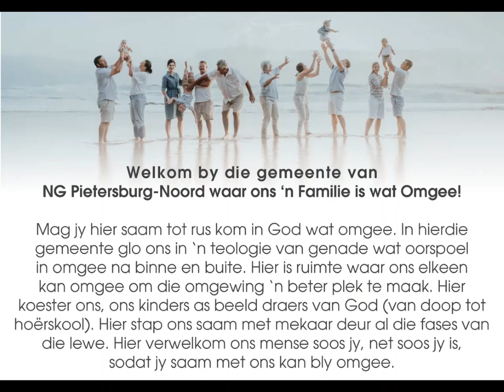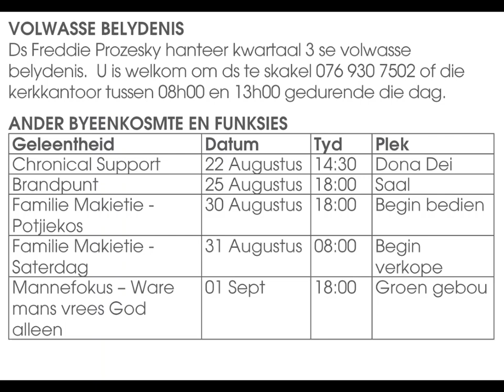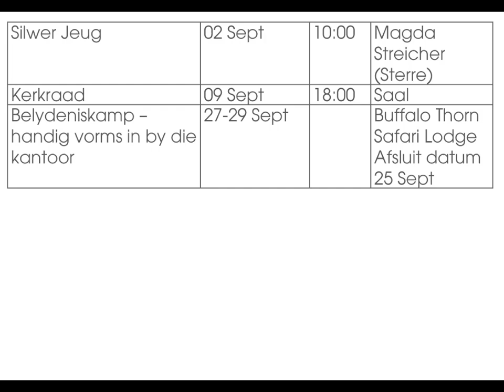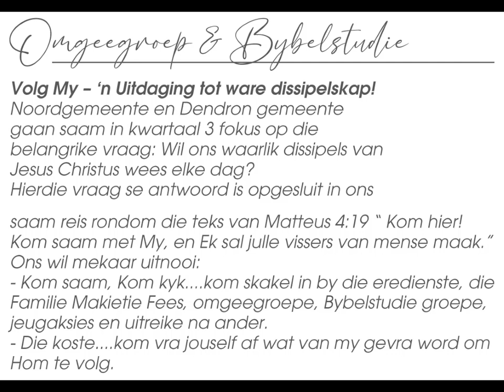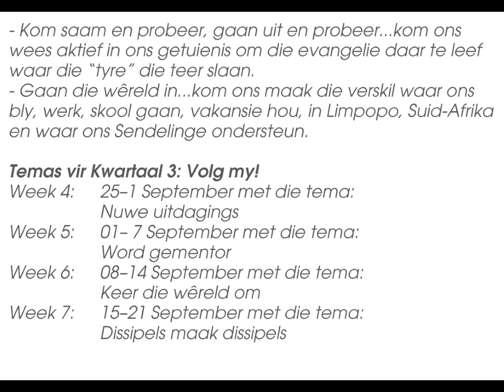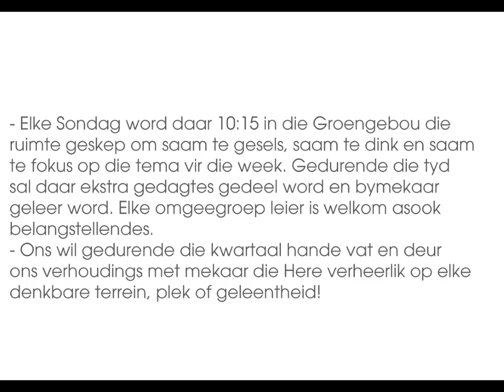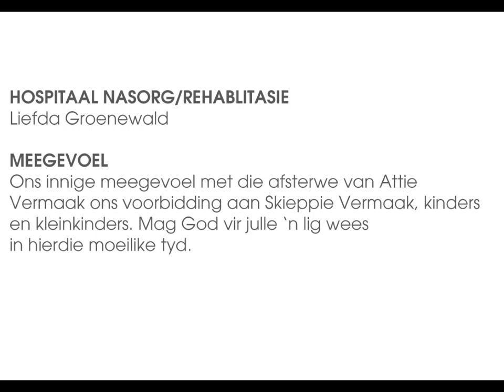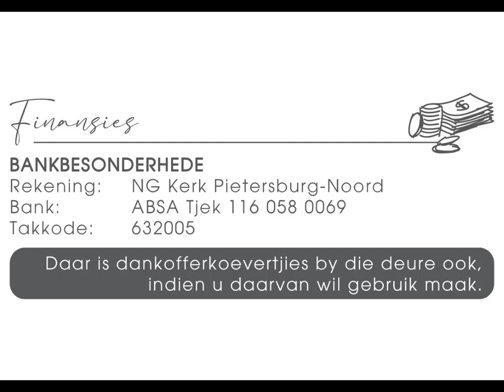Afkondigings Sondag 25 Aug 2024